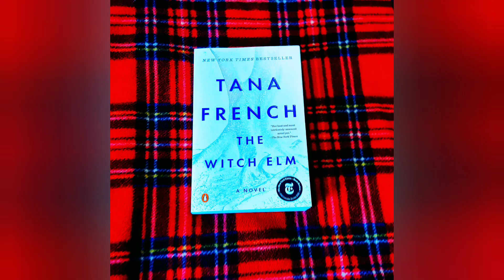The Witch Elm - Book Review